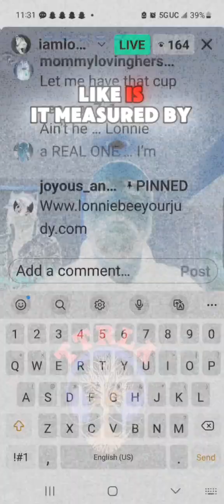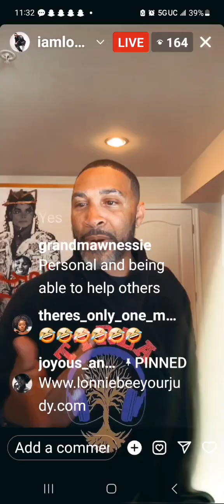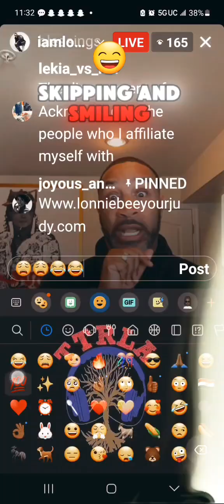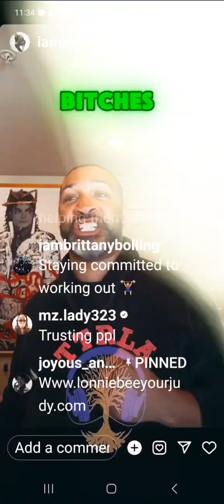LONNIE B FROM DC GOES LIVE * MUST SEE*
OUR JUDY ON DUTY LONNIE B FROM DC GOES LIVES AND ASKS ALL HIS GOOD GOOD GOOD GIRLFRIENDS A COUPLE OF GREAT LIFE QUESTIONS